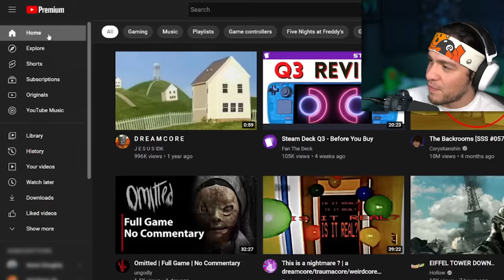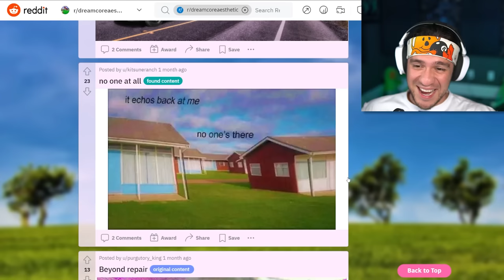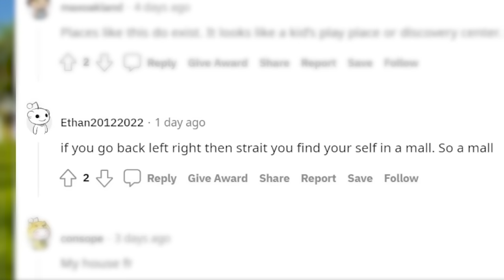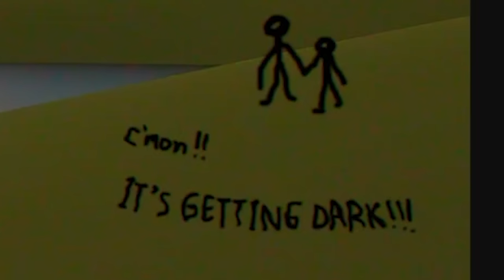You've entered the Dreamcore/Liminal Space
Dreamcore is scary or inviting?